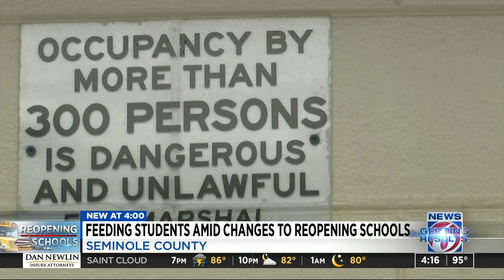Changes underway for student meals in Seminole County as schools prepare to reopen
Red Apple Dining, the dining service function of Seminole County Public Schools, ended its curbside free meal service for families Thursday, in order to prepare for the scheduled Aug. 17 reopening of schools.